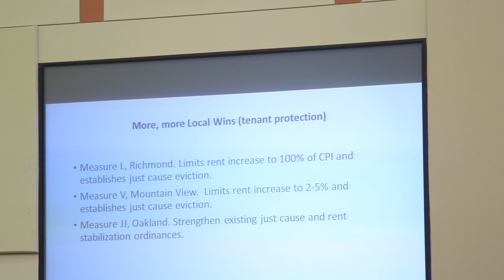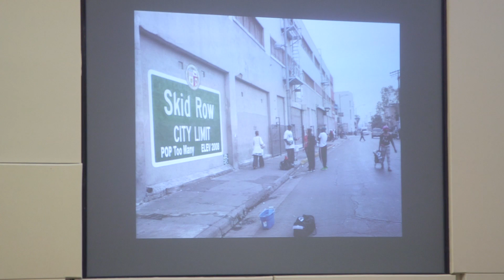Panel 2: Homelessness, Housing, Health & Big Data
• Dan Flaming, Economic Roundtable
• Gale Holland, Los Angeles Times
• Chris Ko, United Way
• Joan Ling, UCLA Urban Planning
• Bill Pitkin, Conrad N. Hilton Foundation (moderator)

Panel themes: Los Angeles has a large low-income population, a majority of residents who cannot afford housing, and a large number of people experiencing homelessness. Rent is increasing in many areas of Los Angeles where housing has been most affordable, displacing households from their homes and neighborhoods. Poverty, housing insecurity and homelessness have adverse health impacts. Issues included:

1. What is the extent of the housing crisis in the Los Angeles region today?
2. What about homelessness?
3. What are the health and public cost impacts of homelessness and housing instability?
4. What is needed in terms of funding streams and regulations to increase the supply of affordable housing in LA?
5. What are you seeing in terms of what’s working to help people experiencing homelessness?
6. How much progress are we making on housing homeless individuals? How much of this is in new housing vs. accessing existing units on the rental market?
7. With lots of new housing development being proposed, how much of a barrier is NIMBY-ism?
8. How can we do a better job of intervening earlier before people become homeless?
9. Is homelessness being criminalized? What about the homeless as victims of crime? Is jail the right place to help mentally ill homeless? What impact does a criminal record have on access to housing?
10. What are the opportunities for strengthening human services in ways that will reduce the number of people who experience homelessness as well as the number who become chronically homeless?
11. What don’t we know that we need to know in order to improve housing stability, health and well-being for low-income residents?
12. What is the most important policy or program that needs to be implemented to improve well-being for homeless or low-income residents?